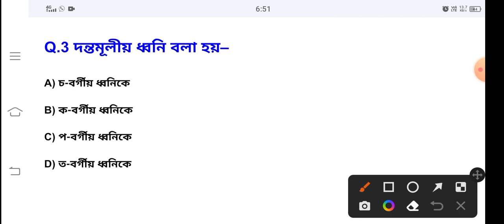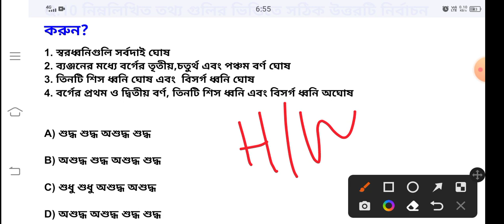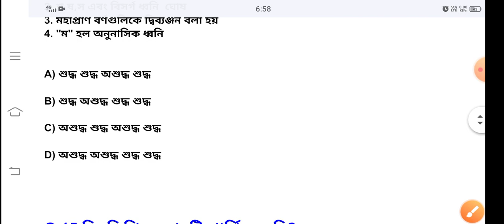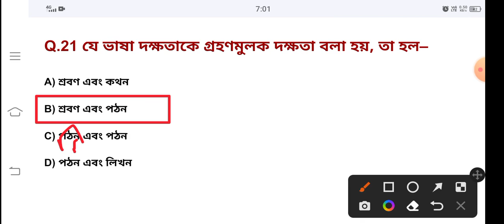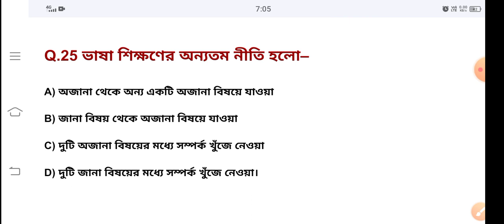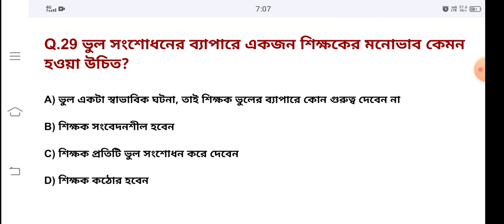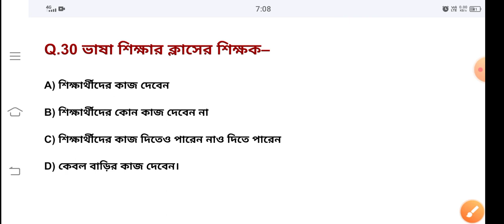WB PRIMARY TET EXAM PREPARATION 2022 PART-3(বিষয়: বাংলা পেডাগোগী ও বাংলা ব্যাকরণ)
আজকের এই ভিডিওতে আলোচনা করা হয়েছে পশ্চিমবঙ্গ প্রাথমিক শিক্ষক পরীক্ষা প্রস্তুতির জন্য যে এক্সাম নেওয়া হবে তার উপর। আজকের বিষয় থাকছে বাংলা পেডাগোগি ও ব্যাকরণ- ধ্বনি ও বর্ণের পরিচয়। অধ্যায় দুই থেকে 15 টি পেডাগি এবং ব্যাকরণ এর উপরে ধনী ও বর্ণের পরিচয় এই অংশে ১৫ টিএমসিকিউ নিয়ে মোট ৩০ টি প্রশ্ন এই ভিডিওতে আলোচনা করা হয়েছে অতি গুরুত্বপূর্ণ এমসিকিউ। তো এ সমস্ত এমসিকিউ আপনাদের পরীক্ষার জন্য যথেষ্ট সহায়ক হয়ে দাঁড়াবে বলে আমি আশা করছি।

আজকের এই ভিডিও ডেসক্রিপশন বক্সে একটি টেলিগ্রাফ গ্রুপের লিংক দেওয়া হবে এর থেকে দুই দিনের মধ্যেই আপনারা গ্রুপে জয়েন করে দেখে নিতে পারবেন এবং সম্পূর্ণ ফ্রিতে ওখান থেকে ডাউনলোড করেও নিতে পারবেন।

টেলিগ্রাফ গ্রুপের লিংকটি নিচে দেওয়া হল